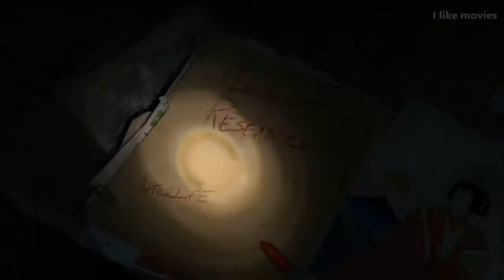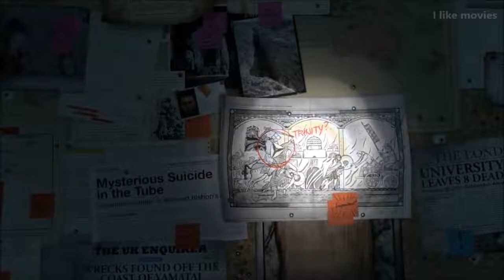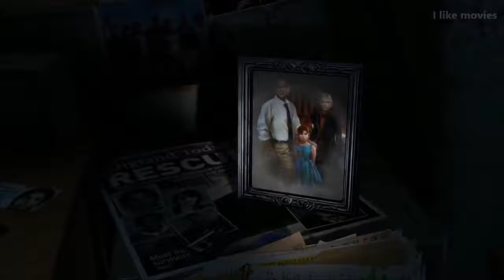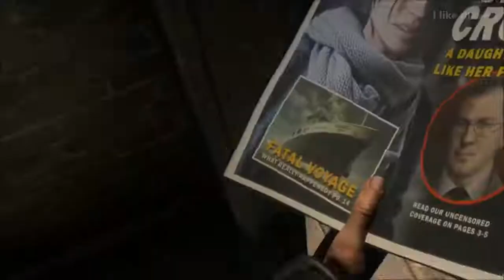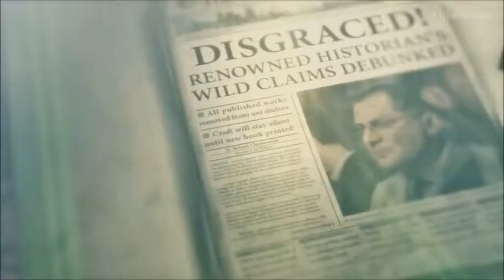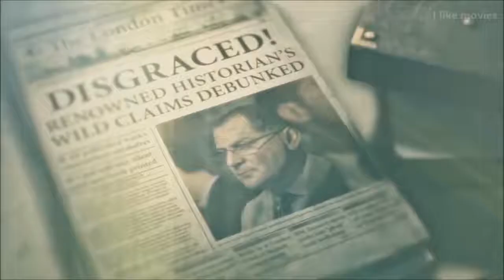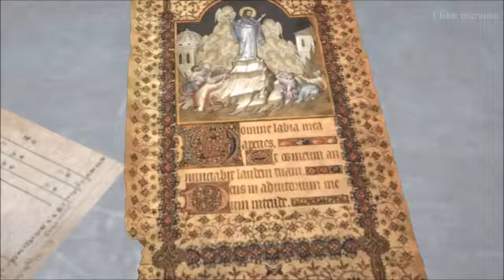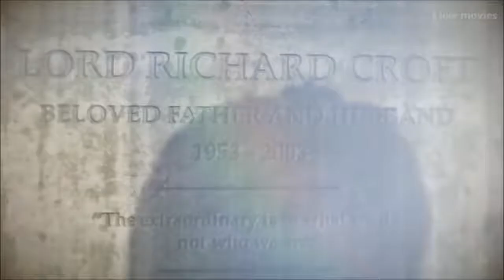Tomb Raider Rise in the Wilds The Movie HD 2018